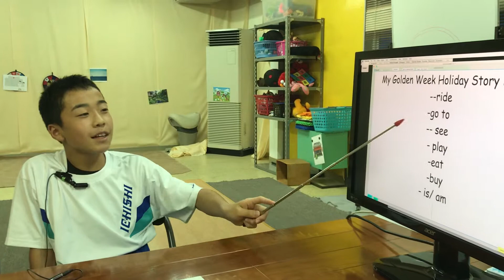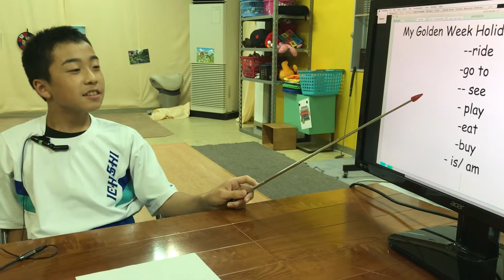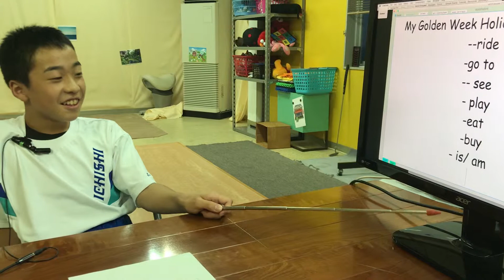Naito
彼は中学１年生。過去形もマスターしたので、一定の動詞の中から選んで即興でお話ししてもらいました。
絵がなくて寂しいですが、とても頑張りました！